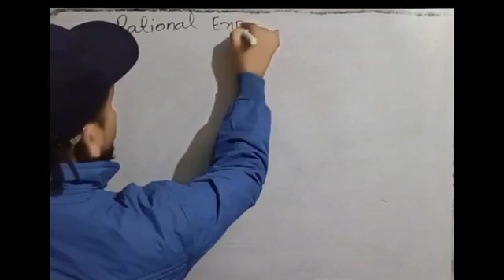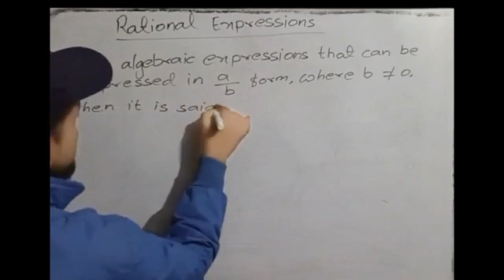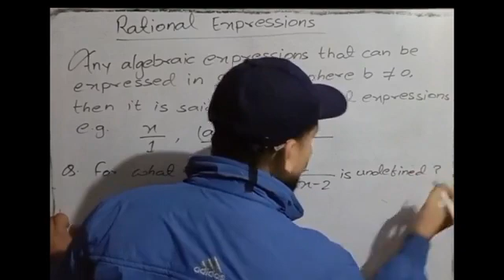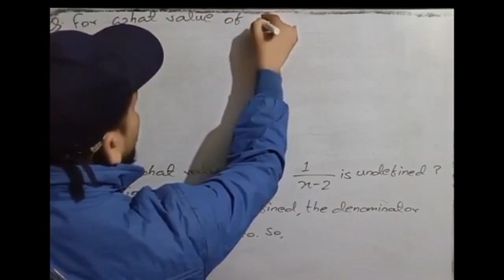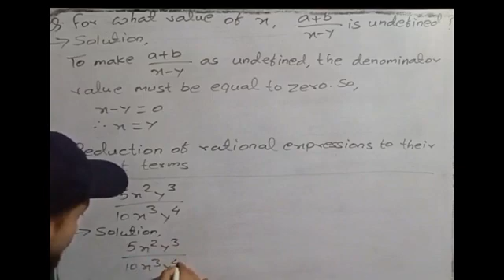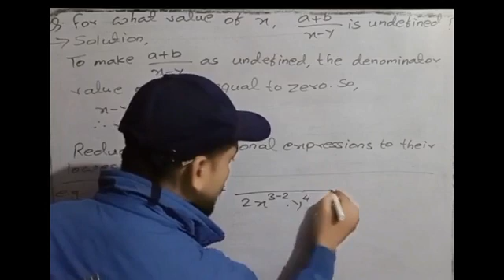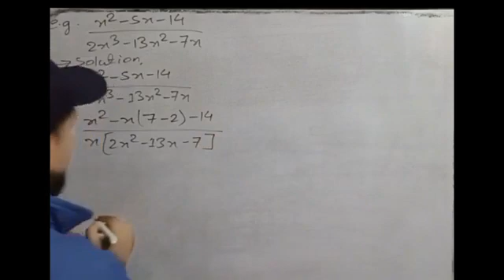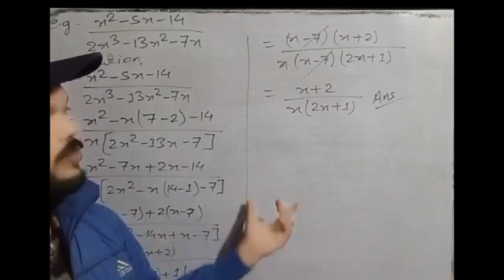|📚Rational Expression Class 8🖊️|| 📚Vedanta Excel In Mathematics🖋️|Part 1✏️📝 by Sandesh Sir💡💡📐📖🇳🇵🇳🇵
Other part video link 👇👇
1)

📌 What’s Covered:
✅ Definition of Rational Expression
✅ Like and Unlike Expressions
✅ Simplifying Rational Expressions
✅ Multiplying and Dividing
✅ Step-by-step Examples